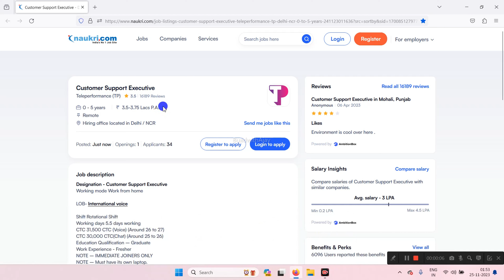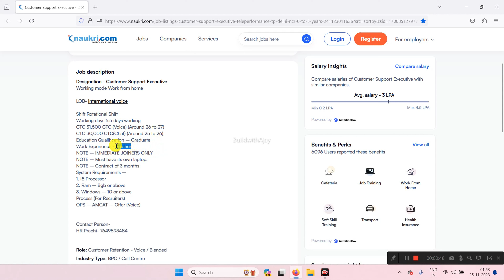Real Work From Home Online Jobs 2023 | Permanent Work From Home Jobs | Latest Online Jobs In India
Unlocking Lucrative Work from Home Opportunities in 2023: Teleperformance Customer Support Executive Role

Are you ready to embark on an exciting work-from-home journey in 2023? Dive into the world of customer support with Teleperformance, a global leader in the industry! 🚀

In this video, we unveil the details of the Customer Support Executive role, a golden opportunity for immediate joiners seeking a fulfilling career from the comfort of their homes. 🏡💼

Job Highlights:

🌐 Designation: Customer Support Executive
🛠️ Working Mode: Work from Home
🌍 LOB: International Voice
🔄 Shift: Rotational Shift
📆 Working Days: 5.5 Days a Week
💰 CTC (Voice): ₹31,500 CTC (Approx. ₹26-27K)
💬 CTC (Chat): ₹30,000 CTC (Approx. ₹25-26K)
🎓 Education Qualification: Graduate
👔 Work Experience: Freshers Welcome
⏰ Immediate Joiners Only
💻 Must Have: Own Laptop
📅 Contract Duration: 3 Months

System Requirements:

    💻 I5 Processor
    🚀 RAM – 8GB or Above
    🖥️ Windows – 10 or Above

Hiring Process:
🔄 OPS – AMCAT – Offer (Voice)

Connect with HR Prachi at 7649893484 for an opportunity that could shape your career!

Whether you're a recent graduate or someone exploring new horizons, this customer retention role in voice/blended processes is your gateway to professional growth. Don't miss out on the chance to join an industry titan like Teleperformance! 🌟

Explore the future of work and apply now! 🚀✨

🔍 Related Keywords -
Latest Work From Home Jobs 2023
Teleperformance Customer Support Executive
Immediate Joiners Work From Home
Remote Customer Retention Jobs
Voice And Blended Process Careers
International Voice Process Opportunities
Teleperformance Hiring 2023
CTC 2023 Jobs
Work From Home System Requirements
WFH Careers With Teleperformance

Best Work From Home Jobs 2023 | Best Work From Home Jobs 2023 No Experience | Online Jobs 2023